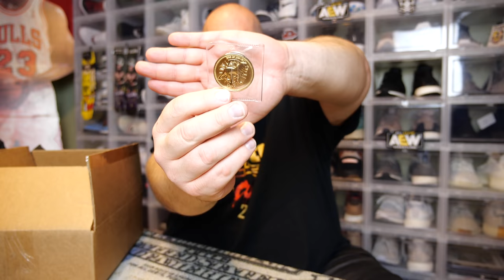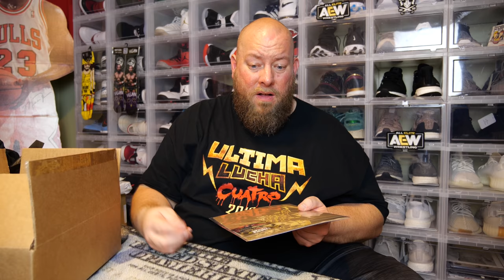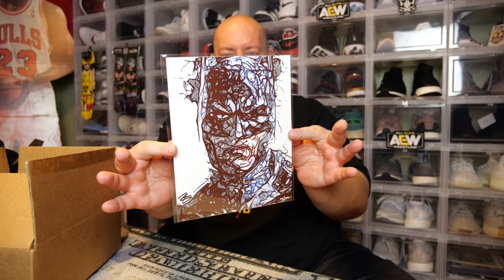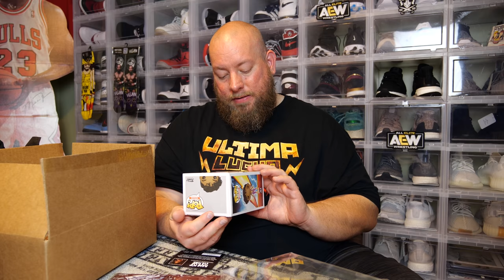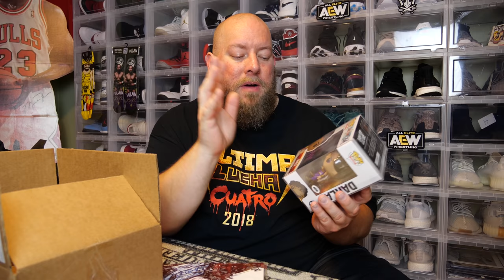Opening up the Pop Culture Bam Box with exclusive signed Funko Pop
Clint Miller
484 E. Carmel Dr. #127